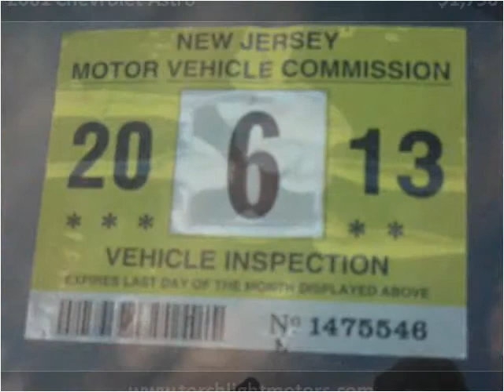2001 Chevrolet Astro Used Cars Parlin NJ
This 2001 Chevrolet Astro is available from Torch Light Motors.